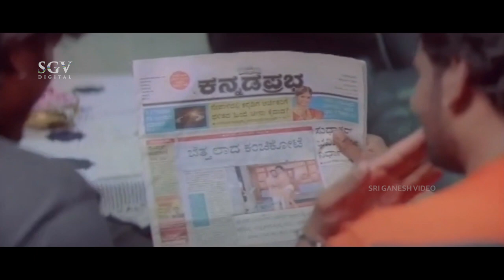ಮಾದೇಶನ ವಿಚಾರದಲ್ಲಿ ನಿರ್ಲಕ್ಷ ಮಾಡುತ್ತಿರುವ ಮುರುಳಿ | Kari Chirathe | Kannada Super Scenes| Duniya Vijay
Watch ಮಾದೇಶನ ವಿಚಾರದಲ್ಲಿ ನಿರ್ಲಕ್ಷ ಮಾಡುತ್ತಿರುವ ಮುರುಳಿ, Kari Chirathe, Kannada Super Scenes, Duniya Vijay

Duniya Vijay, Sharmila Mandre, Yagna Shetty, Rangayana Raghu, Jai Jagadish, Sudha Belavadi, Sangeetha, Malathi Sardeshpande, Rachana Mourya, Kurigalu Prathap, Punga, Jadav, Ramamurthy, Mallesh, Kirloskar Sathya, Ramesh Bhat, Layendra

Director               : K Madesh
Story                    : Suresh Goswamy
Screenplay         : K V Raju
Dialogue             : Thushar Ranganath
Lyrics                   : Thushar Ranganath, Yogaraj Bhat, V Nagendra Prasad
Cinematography : Veenus Murthy
Editor                     : Shashikumar, Deepu S Kumar